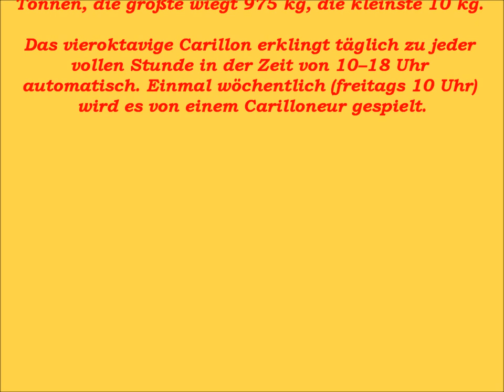Glockenspiel Magdeburg, Altes Rathaus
Das aus 47 Bronzeglocken der Apoldaer Firma Schilling bestehende Carillon befindet sich auf dem Alten Rathaus Magdeburg. Es war das erste seiner Art in der DDR.